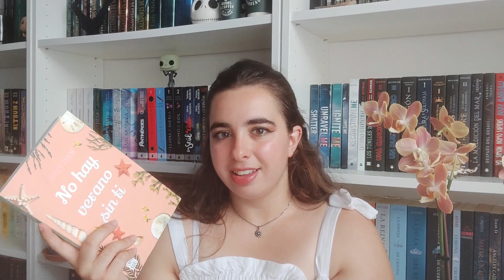No hay verano sin ti | Libro vs. Serie | Lo leo yo para que no tengas que hacerlo | Ane Otaegui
HELLO BOOKEATERS!!

Por fin os traigo el video del segundo libro de la trilogía verano y la comparación con la segunda temporada, este si que ha sido un video muy pedido en el canal sobre todo por la gente que ha visto la primera reseña que hice sobre esta trilogía mucho antes de que saliera la serie y por fin os he podido grabar y traer esta reseña. Espero que la disfrutéis mucho más de lo que yo lo hice ;)

00:00 - Introducción
02:24 - Sinopsis SIN SPOILERS
03:27 - Opinión sobre el libro CON SPOILERS
13:26 - Opinión sobre la serie SIN SPOILERS
17:24 - Opinión sobre la serie CON SPOILERS
23:32 - Resumen
27:01 - Despedida